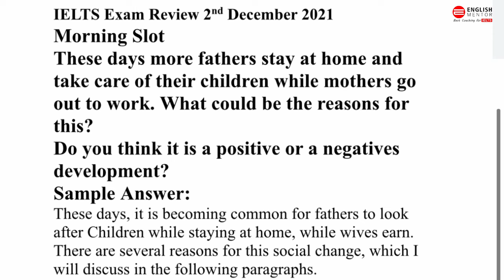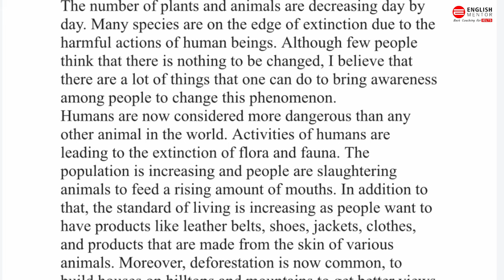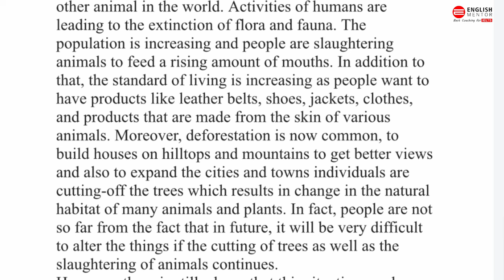IELTS Exam Review 2nd December Task 2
IELTS Exam Review 2nd December Task 2 Academic

Our Key features are:
• Personalized Coaching
• Experienced